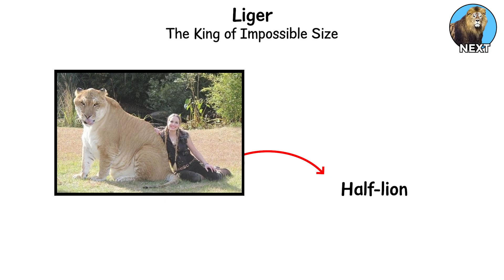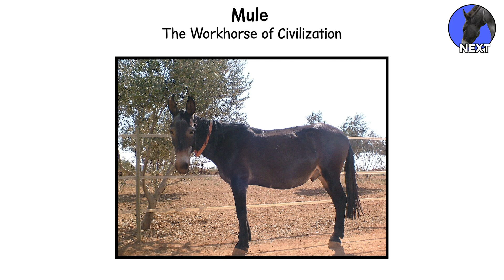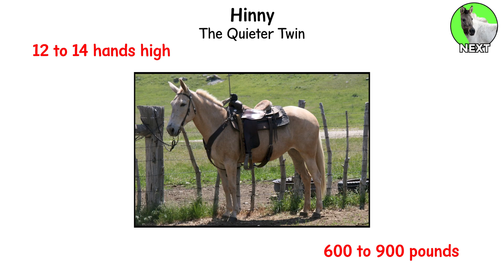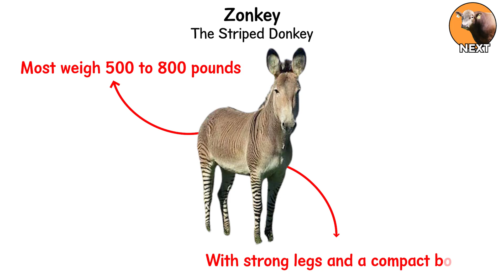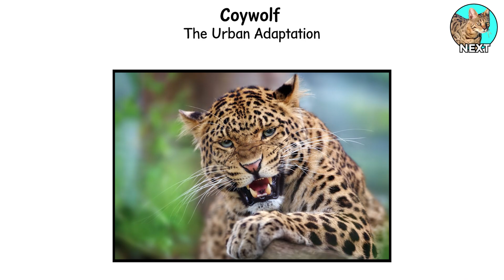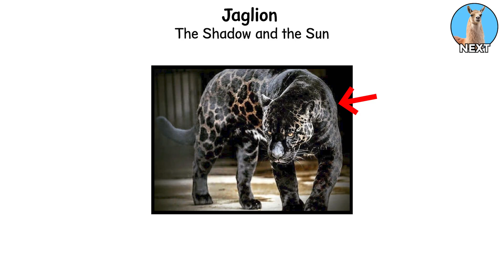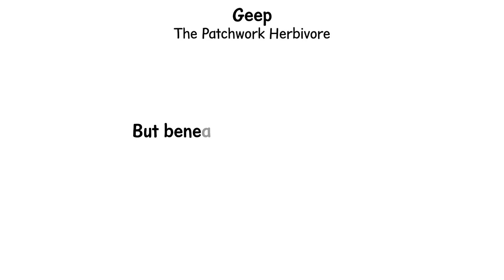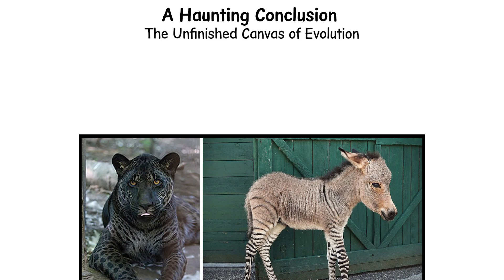Every Hybrid Animal Explained in 13 Minutes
From giant ligers and working mules to urban coywolves and house-sized savannah cats . This video breaks down the wildest Hybrid Animals on Earth and how they actually happen.

In this video, we explore real hybrid animals: how they’re created, what they look like, how they behave, and what they reveal about evolution, genetics and human intervention.

Hybrid Animals you’ll meet in this video:
- Liger – The king of impossible size (lion + tiger)
- Tigon – The hidden counterpart (tiger + lioness)
- Mule – History’s ultimate workhorse (donkey + horse)
- Hinny – The quieter, rarer twin (horse + donkey)
- Zorse – The striped rebel (zebra + horse)
- Zonkey – The striped donkey with wild spirit (zebra + donkey)
- Beefalo – Engineered survivor for tough climates (bison + cattle)
- Coywolf – Urban adaptation happening right now (coyote + wolf + dog mix)
- Leopon – Spotted phantom (leopard + lioness)
- Savannah Cat – Domestic wild elegance (serval + house cat)
- Wolfdog – Half-wild companion on the edge of domestication
- Jaglion – Shadow and sun fusion (jaguar + lioness)
- Cama – Desert experiment (camel + llama)
- Geep – Patchwork herbivore (goat + sheep)

You’ll learn:
→ How hybrid animals are formed (why some are sterile and others can keep breeding)
→ Why humans intentionally created hybrids like mules, beefalo, cama and savannah cats
→ How natural hybrids like coywolves and wolfdogs are changing ecosystems and cities
→ What hybrids reveal about evolution, “pure” species, and the future of animals

If you enjoy crazy animal facts, evolution, genetics, real-life “mythical creatures” or “hybrid animals you won’t believe exist”, this video is for you.

👍 If this video surprised you, drop a like – it really helps the algorithm recommend it